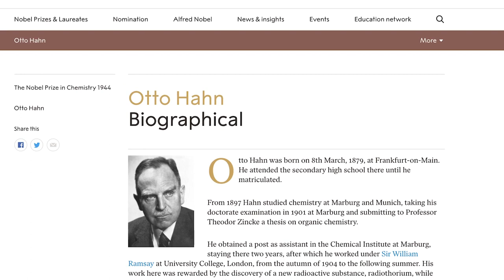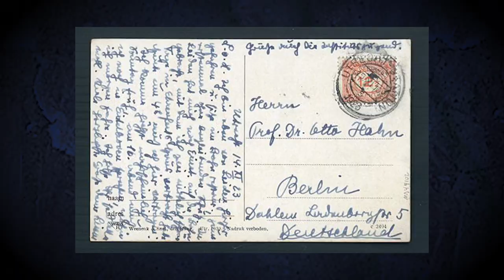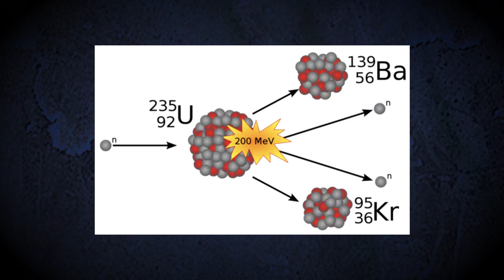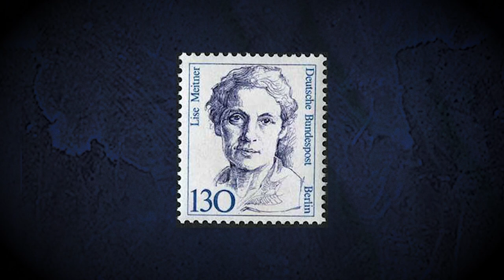HBG Films Presents: The Matilda Effect, featuring Jan Eliasberg